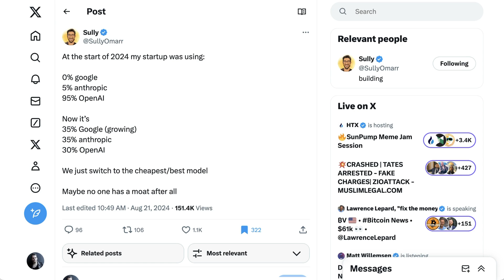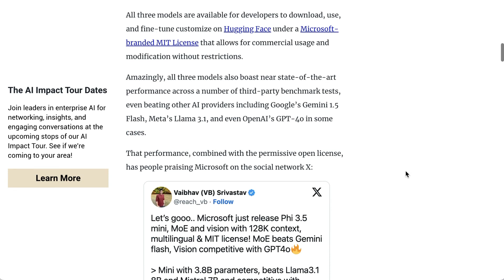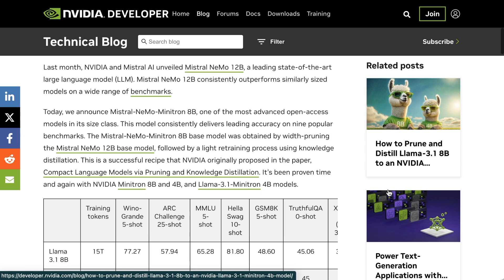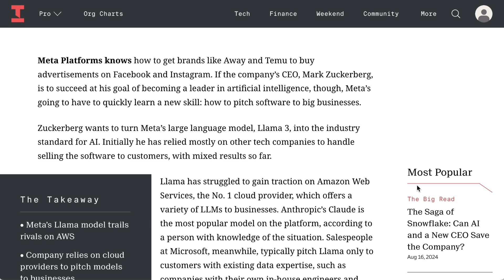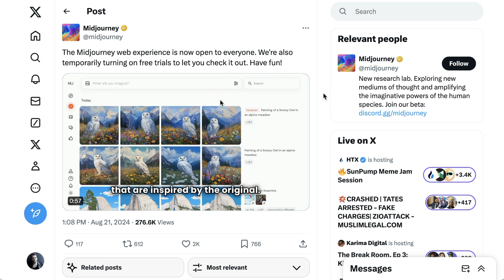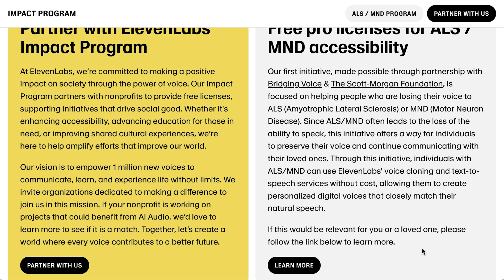Are AI Models Becoming Commoditized?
Is the era of AI model commoditization upon us? As competition heats up among AI giants like OpenAI, Anthropic, and Microsoft, the landscape is shifting. This episode explores the growing debate around model commoditization, the release of new AI models from Microsoft and Nvidia, and Meta’s struggle to push its AI solutions in the enterprise market. Plus, a look at the latest developments in AI image generation and a heartwarming initiative from 11 Labs to empower those losing their voice.